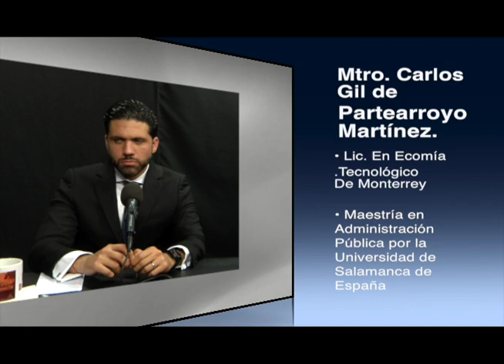Puente de Opinión Análisis de los eventos Ocurridos en Culiacán, Sinaloa, México.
Programa de Análisis, Crítica y Opinión de los eventos más relevantes  en México y el Mundo, transmitido por Vibra TV, 165 de Total Play. Conducido por el Doctor Abel Cruz Hernández y el Licenciado Héctor Becerra Orecife.

En está ocasión, Analizaremos lo relacionado a los eventos Ocurridos en Mazatlán, Sinaloa, sus motivos y repercusiones el Pasado Octubre 2019.

Con los comentarios del Experto en Seguridad Nacional, el Maestro Carlos Gil de Partearroyo Martínez